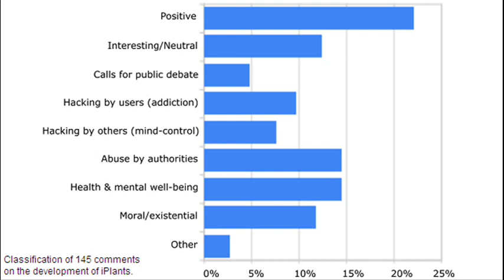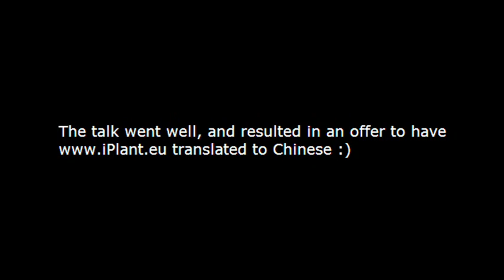At the International Neuromodulation Society world conference (2009)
Me (Chris Harris) preparing my talk at the International Neuromodulation Society conference in 2009. The audio from the actual talk is available here:

Conference URL (the talk was at 16:20):